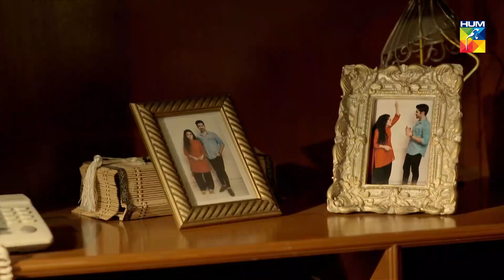Sach Agar Bol Dia Jaye Tou...!! - Baandi - HUM TV Drama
Watch Baandi Episode #01 HD - Baandi is a latest drama serial by HUM TV and HUM TV Dramas are well-known for its quality in Pakistani Drama & Entertainment production. Today HUM TV is broadcasting the Episode #01 of Baandi. Baandi Episode #01 in HD Quality 14 September 2018 at HUM TV official channel. Enjoy official HUM TV Pakistani Drama with best dramatic scene, sound and surprise.

Starring
Hina Dilpazeer, Noman Masood, Aiman Khan, Muneeb Butt, Kamran Jillani, Yasir Hussian, Hajra Yameen, Azeem Sajjad and Others.

Producer: Moomal Entertainment and MD Productions

Written by
Asma Nabeel